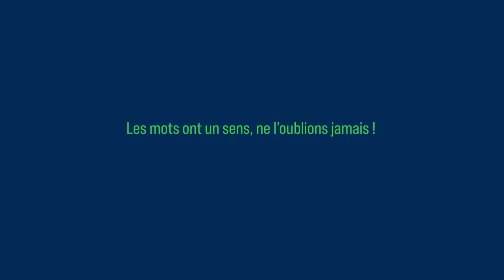Homos ou hétéros, on porte tous le même maillot